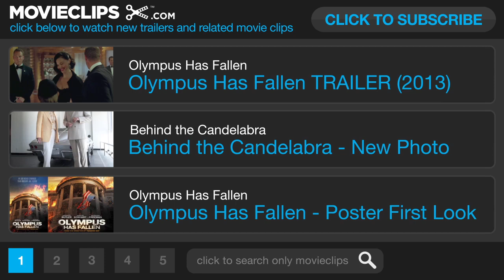Olympus Has Fallen - Poster First Look (2013) Morgan Freeman Movie HD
A former Secret Service agent works to save the President after he is captured in a terrorist attack on the White House.

Producer:
Gerard Butler
Stephen Roberts
Will French
Danielle Robinson
Alan Siegel

Writer:
Katrin Benedikt
Creighton Rothenberger

Composer:
Trevor Morris